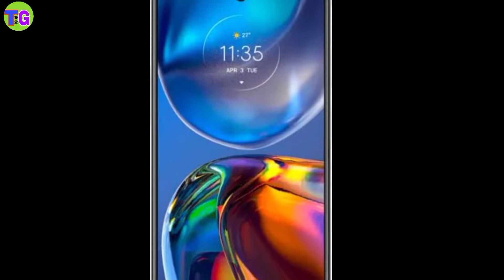Moto e32s Review | moto e32s price | moto e32s specification | moto gaming smartphones|G37 processor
iss video me aap ko, Moto e32s ki review, specification, price, sabkuch jankari miljayegi,
our Bell 🔔 ikon ko press kare,
taki Hamari video 📷 sabse pahle aap tak pahunche,
our comments kare,.
aapki comments se hame
video ko our aachi banane ki motivation milegi ..